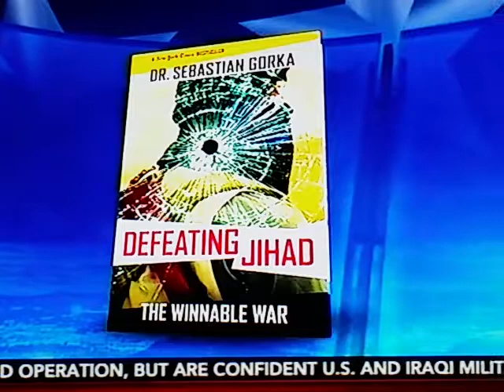100% Intel Says ISIS Will Infiltrate Refugees;0bama Ups # to 110,000 US Must Accept Each Year!